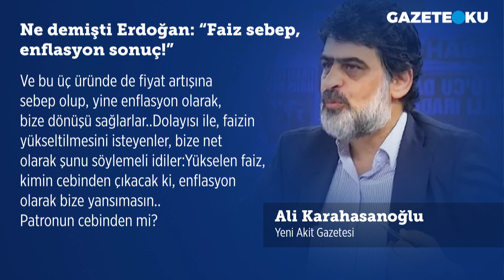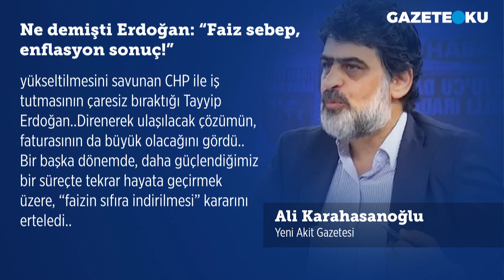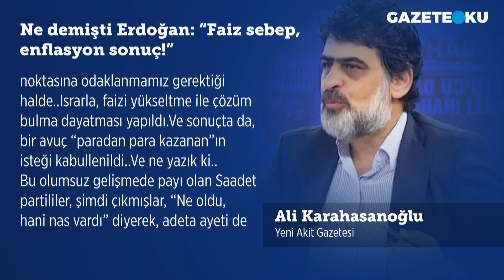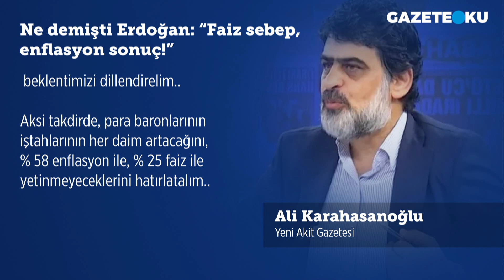NE DEMİŞTİ ERDOĞAN: ''FAİZ SEBEP, ENFLASYON SOMUÇ!''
Yıllar önce Cumhurbaşkanı Recep Tayyip Erdoğan “faiz sebep, enflasyon sonuç” demişti. Akit gazetesi yazarı Ali Karahasanoğlu köşe yazısında bu konuyla ilgili ''Ne kadar, “Faizi artırın artırın. Hem de radikal oranda artırın” diyen var ise. Hepsine soralım.. Yükseltilen faiz, kimin cebinden çıkacak? Faiz, nereden karşılanacak? Bu soruya cevap verilmediği sürece, ekonominin verilerine göre konuşulmuş olamaz.. Yapılan hokkabazlık olur. Şunu söylerlerse, hak veririm.. Faiz dışında da, enflasyonun artmasının sebepleri vardır. Dolayısı ile, faizi indirmekle, tek başına ve mutlak olarak enflasyon inmez!'' dedi.

Merhaba,
Hergün...